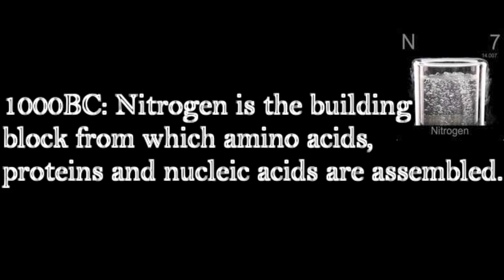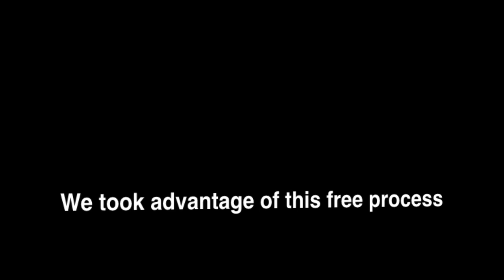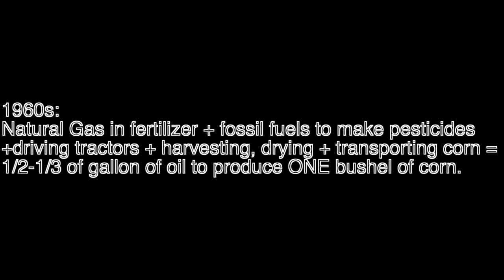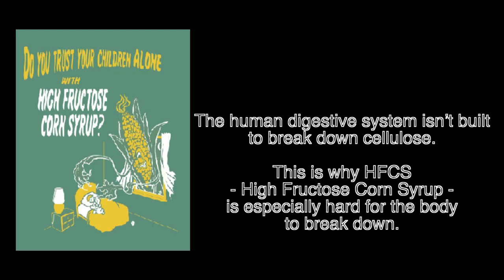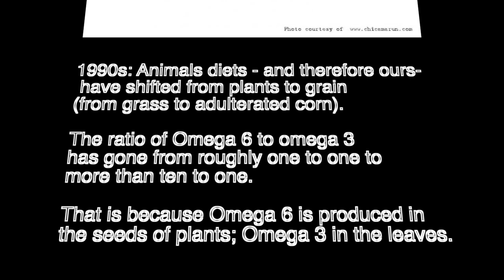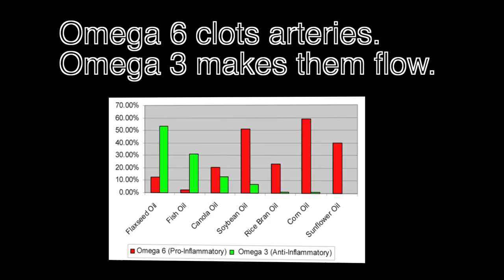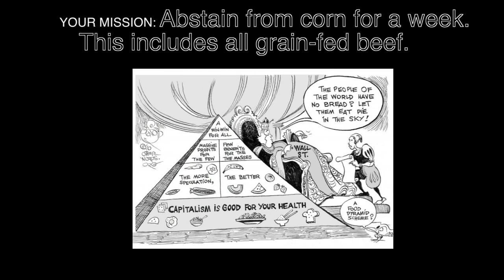CORN vs. GRASS fed MEATS - Which cow would you eat?! Part 1!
If you want to know more about what you are eating, please watch and feel free to pause along the way and/or turn off the music if it's not for you! :)

As my video highlights, it all boils down to the ratio of Omega 3:6. Take a look at the research.

And if you don't believe him, then look at more evidence. It speaks for itself